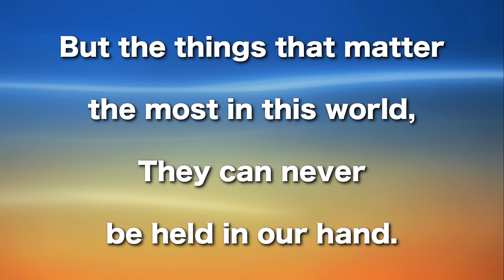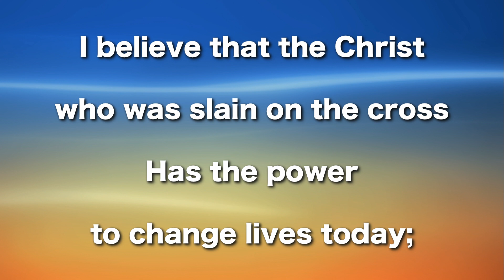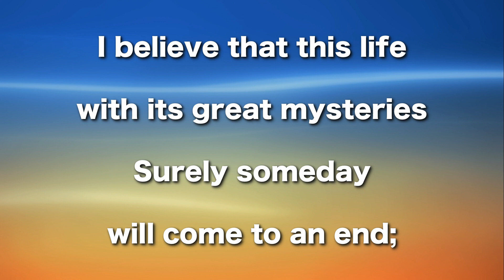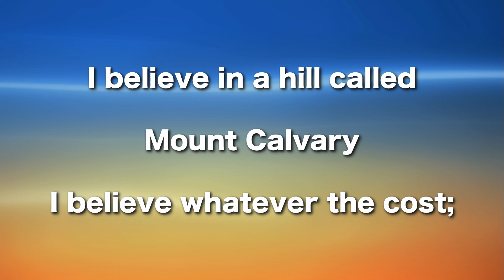I Believe In a Hilled Called Mt Calvary, Instrumental